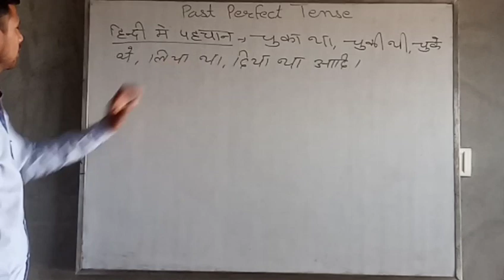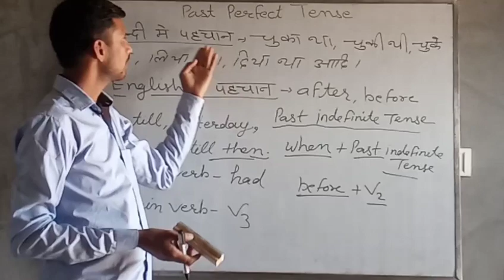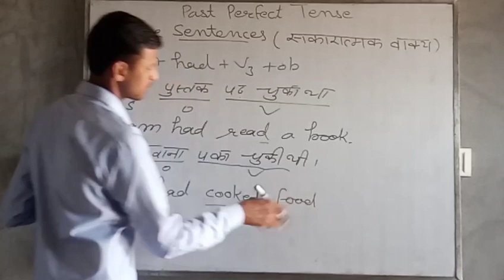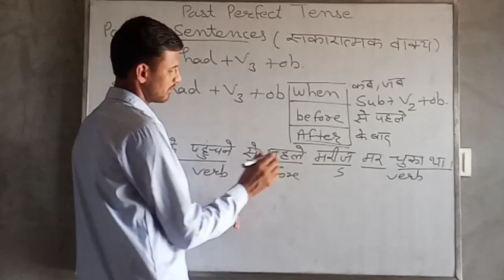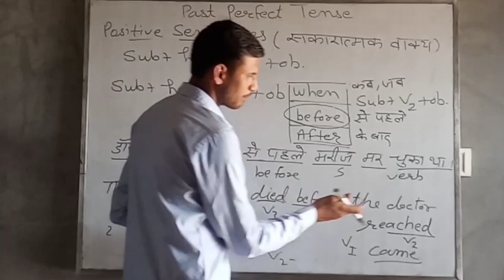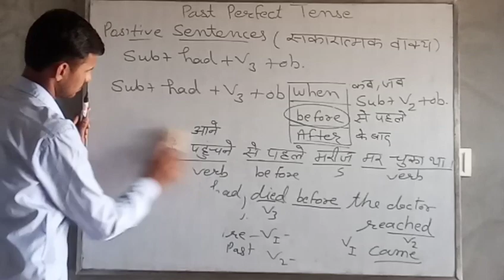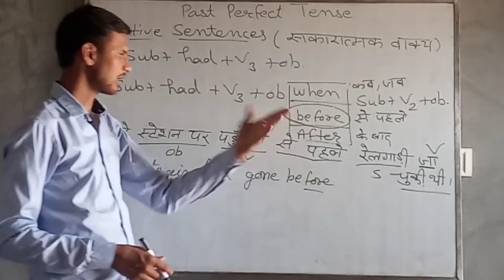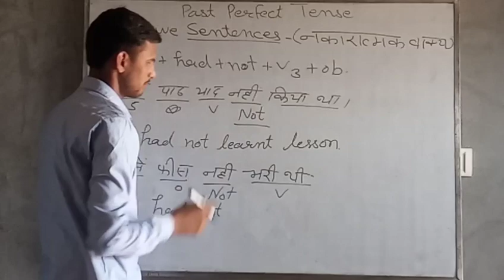Past Perfect Tense lecture 1st